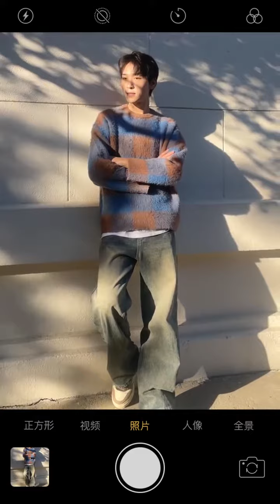『王楚渝』 男演員不拍戲的一天都在做什麼？